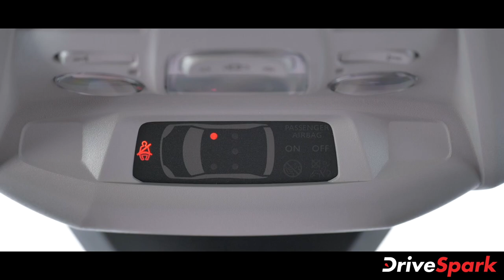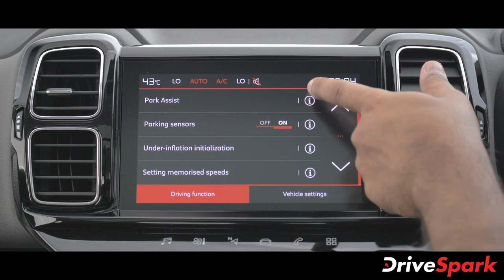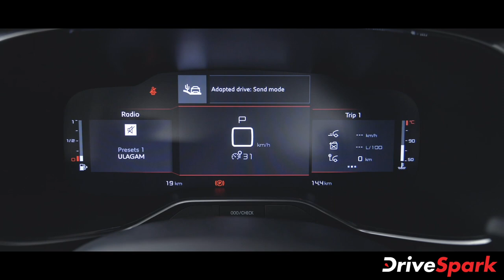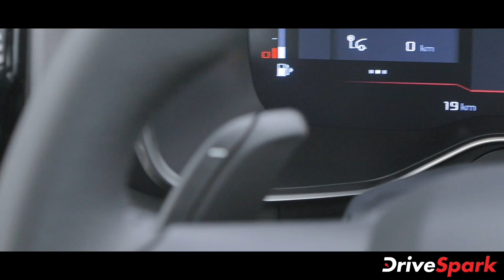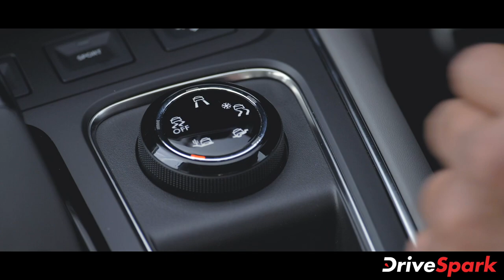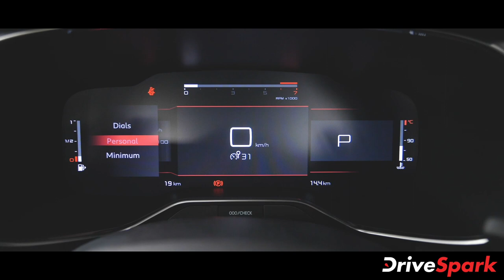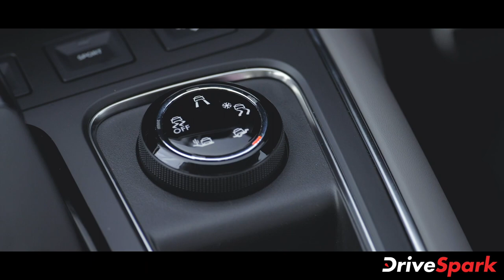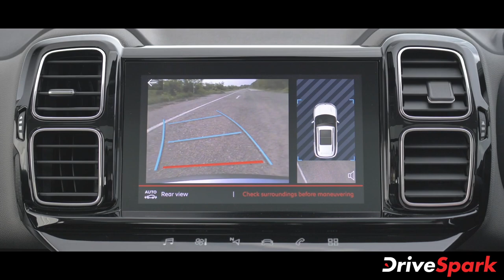Citroen C5 2021 KANNADA Review | Punith Bharadwaj | Review in Kannada | Car Reviews in Kannada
Citroen C5 Aircross Kannada Review | ಸಿಟ್ರನ್ ಸಿ 5 ಏರ್‌ಕ್ರಾಸ್ | Kannada DriveSpark

ಫ್ರಾನ್ಸ್ ಮೂಲದ ಸಿಟ್ರನ್ ಕಾರು ತಯಾರಕ ಕಂಪನಿಯು ಶೀಘ್ರದಲ್ಲೇ ದೇಶಿಯ ಮಾರುಕಟ್ಟೆಯಲ್ಲಿ ತನ್ನ ಮೊದಲ ಕಾರ್ ಅನ್ನು ಬಿಡುಗಡೆಗೊಳಿಸಲು ಸಜ್ಜಾಗಿದೆ. ಸಿ5 ಏರ್‌ಕ್ರಾಸ್ ಸಿಟ್ರನ್ ಕಂಪನಿಯು ಭಾರತದಲ್ಲಿ ಬಿಡುಗಡೆಗೊಳಿಸಲಿರುವ ಮೊದಲ ವಾಹನವಾಗಿರಲಿದೆ. ಸಿ5 ಏರ್‌ಕ್ರಾಸ್ ಕಾರು ಉತ್ಸಾಹಿಗಳಲ್ಲಿ ಭಾರಿ ಭರವಸೆಯನ್ನು ಮೂಡಿಸಿದೆ. ಭಾರತದ ಪರಿಸ್ಥಿತಿಗಳಿಗೆ ಈ ಕಾರು ಹೇಗೆ ಹೊಂದಿಕೊಳ್ಳುತ್ತದೆ ಎಂಬುದನ್ನು ತಿಳಿಯುವ ಸಲುವಾಗಿ ನಾವು ಇತ್ತೀಚಿಗೆ ಈ ಕಾರ್ ಅನ್ನು ಚಾಲನೆ ಮಾಡಿದೆವು.

ಸಿಟ್ರನ್ ಸಿ 5 ಏರ್‌ಕ್ರಾಸ್ ಕಾರಿನ ಫಸ್ಟ್ ಡ್ರೈವ್ ರಿವ್ಯೂ ಬಗೆಗಿನ ಮತ್ತಷ್ಟು ವಿವರಗಳಿಗಾಗಿ ಈ ವೀಡಿಯೊ ನೋಡಿ.